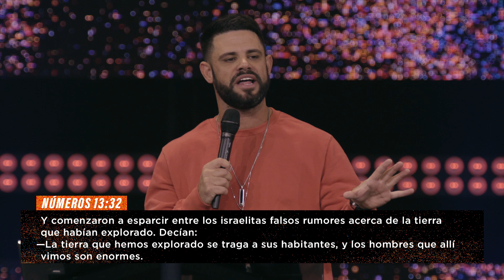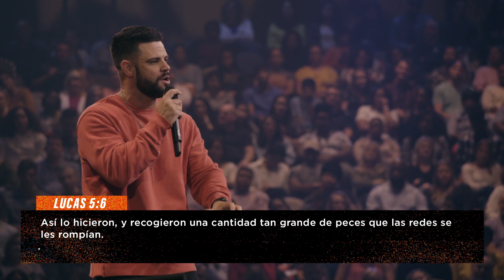Atrapé Un Pensamiento| Elevation Español | Pastor Steven Furtick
ÚNETE A LA CONVERSACIÓN: Cuéntanos cuál fue tu parte favorita de este mensaje y ¿por qué?

Para dar tu apoyo a este ministerio y ayudarnos a continuar con nuestra labor de llegar a las personas de todo el mundo, haz clic

 Mira lo que Dios puede hacer a través de ti. Esta es la visión de Elevation Church, dirigida por el Pastor Steven Furtick y con base en Charlotte, NC, USA, con múltiples sedes en los Estados Unidos y Canadá.